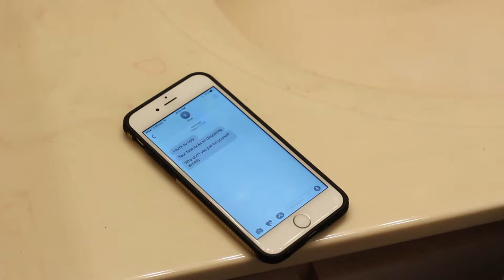Mad World Music Video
The song "Mad World" belongs to Gary Jules. I hold no rights and can take no credit for the song itself.